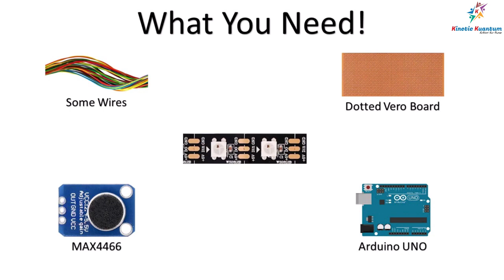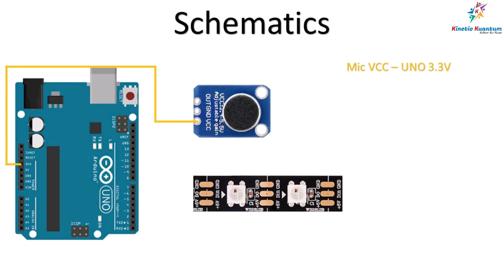Arduino UNO VU Meter Build Instructions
Build instructions of Arduino UNO VU Meter with details of all required components, schematics and code.

Code Credit: Wonderful Person At Cine-Lights